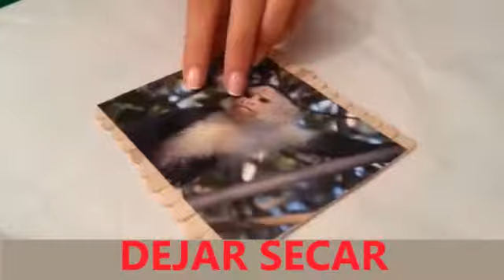ROMPECABEZAS CON PALITOS DE HELADO.